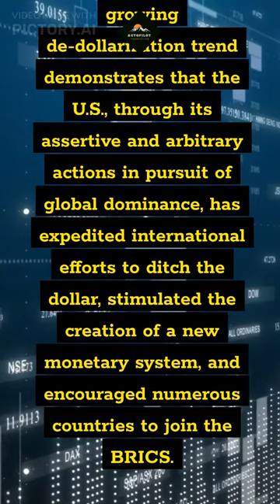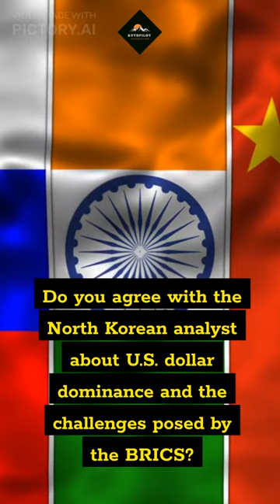North Korean Analyst Warns of Accelerating End to Dollar Dominance